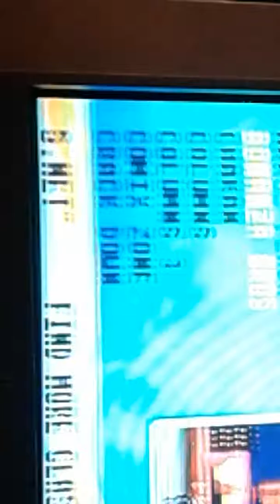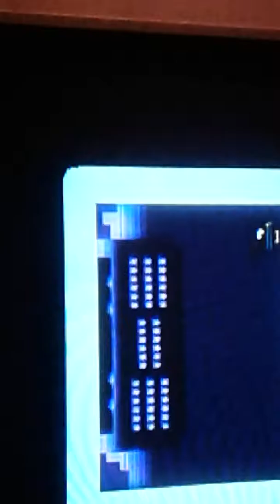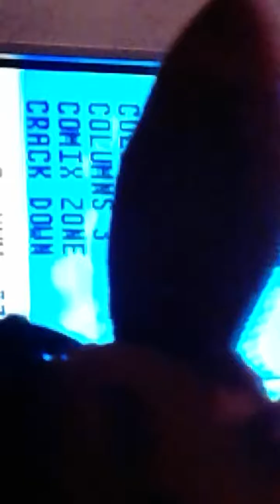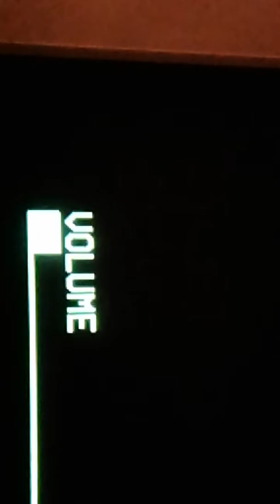July 25, 2017